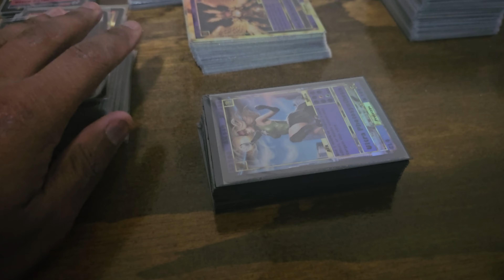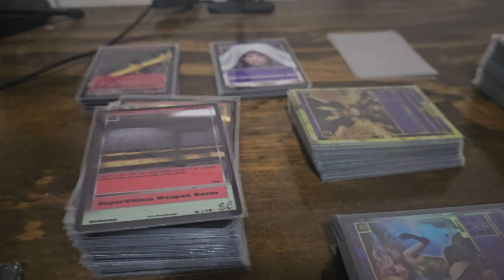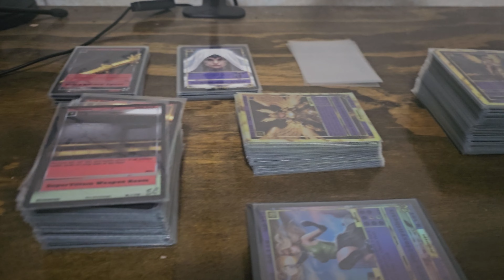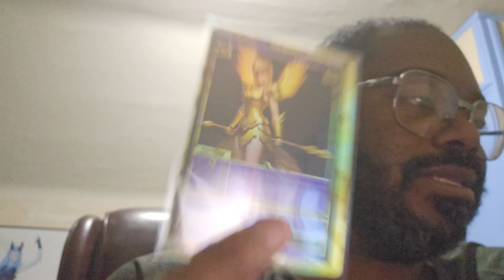"Hang and Talk: Unfiltered Conversations, Chill Vibes, and Good Times!" Ep.1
Hey there, amazing viewers! We're back with another exciting $10 Amazon gift card giveaway, and this time, two lucky winners will be scoring big! 🌟

2. Watch this video from start to finish – don't miss a second!

Best of luck to everyone, and thank you for being part of our awesome community. Your support means the world to us! 🌍❤️

Unleashing the Power: A Thrilling Journey through the World of TCG Golden Treasures | Emagine Comics